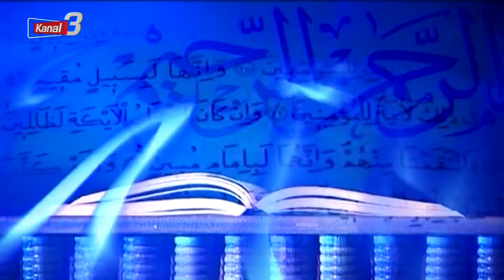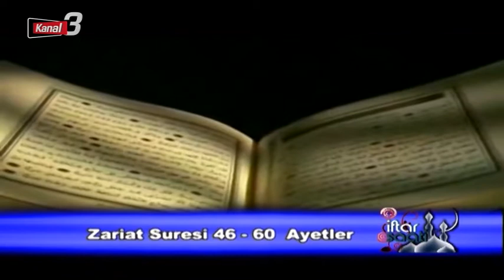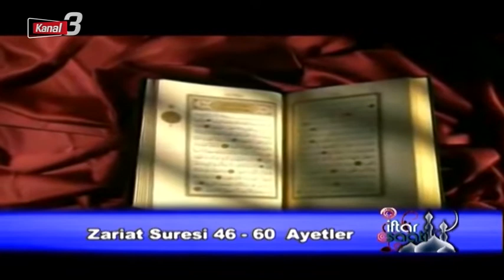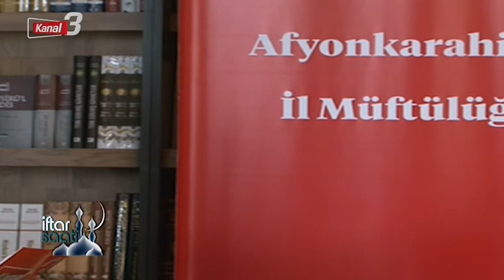İftar Saati | 23 Nisan 2022